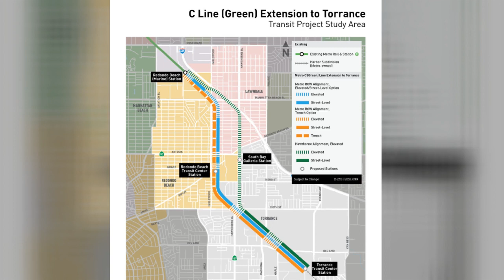Overview of the LA Metro Green Line (C)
The following video was created by me using my experiences on and research about the Los Angeles Metro Green Line. This line is one of the fastest in the system even passing cars on the i-105 during rush hour traffic. I hope that this video can teach you something new and expand your interest in public transportation as a whole.